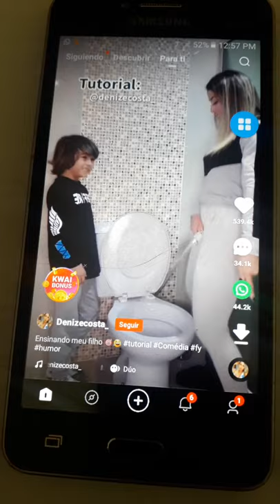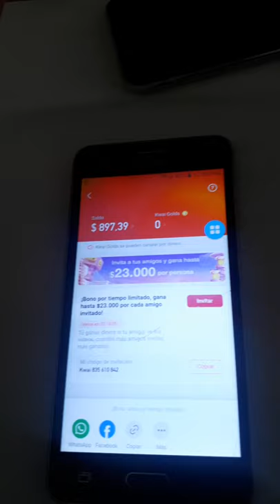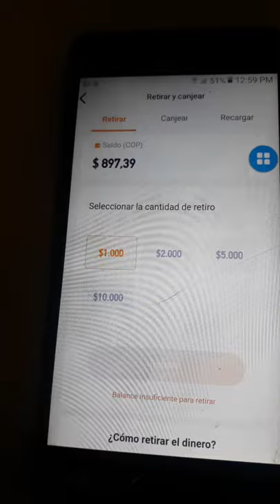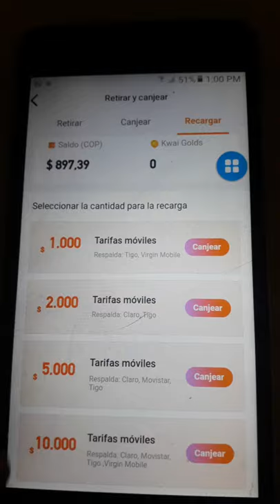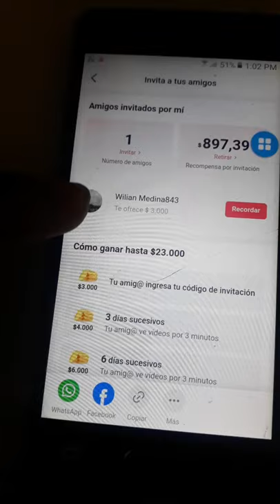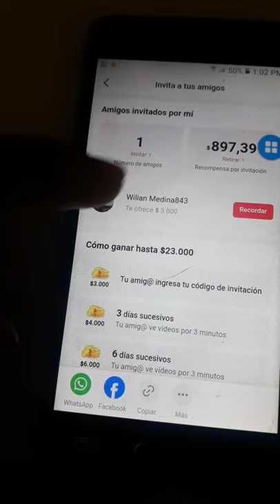Kwai , Estafa instagram kwai#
esta aplicacion que se llana kwai estafa a la gente , te dice que viendo video te paga 5 , 30, dolares, pero es falso por que solo paga por cada video un peso , luego de 4 dias de ver video , ya no puede ver videos tiene que invitar a personas con un codigo para seguir ganando ,  si traes a una persona te pagan 23 mil pero no te lo pagan enseguida   te lo dividen en 4 partes 3 por suscribirse, 6 mil por durar 6 dias y 10 mil por durar mas de 10 dias#kwai